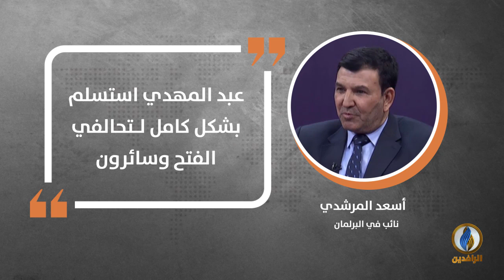في دقيقة .. أبرز التصريحات الصحفية ليوم الاثنين